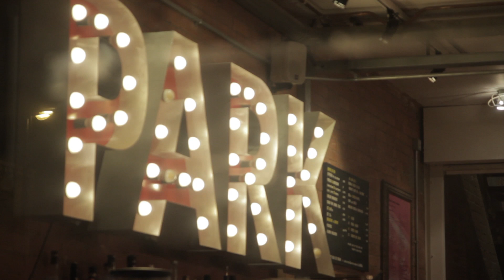Little Black Book - Park Theatre, Finsbury Park London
BY JEAN-CLAUDE CARRIÈRE, TRANSLATED BY SOLVÈNE TIFFOU

She | Jenny Rainsford
He | Gerald Kyd

Written by
Jean Claude Carriere

Directed by
Kate Fahy

Desiged by
William Fricker

Jing Ng

Original Music
Sophie Cotton

Assistant Director
Alex Marx

Production Manager & Lighting
Leigh Porter